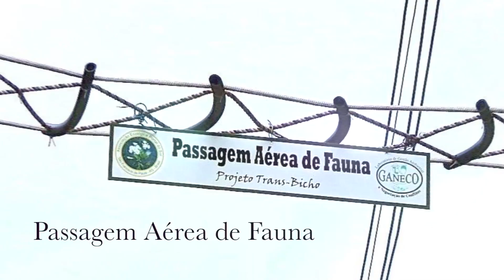Portal do Sol novembro 2013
A primavera se manifestou, mostrando como o ciclo recomeça na eterna roda da vida. Desde a última Assembléia Geral Extraordinária, em agosto, o Projeto Portal do Sol foi palco de muitas realizações.